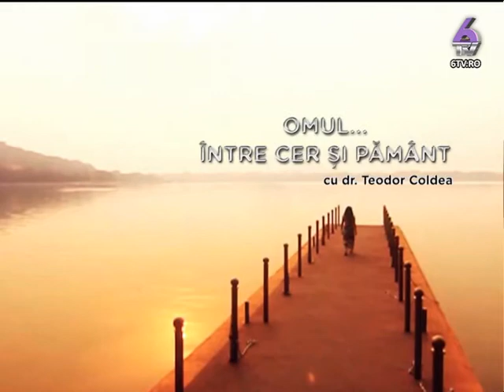OMUL...INTRE CER SI PAMANT 2015.02.06